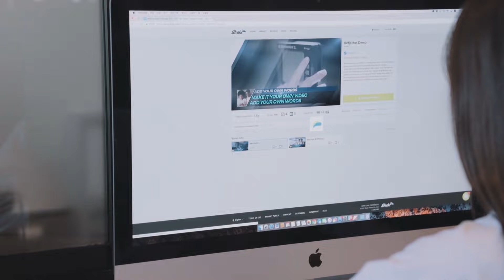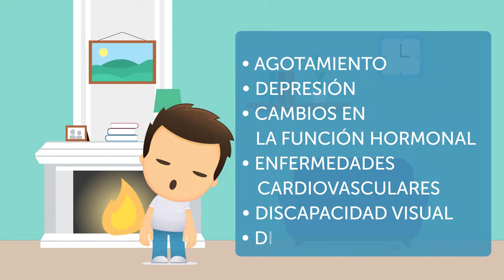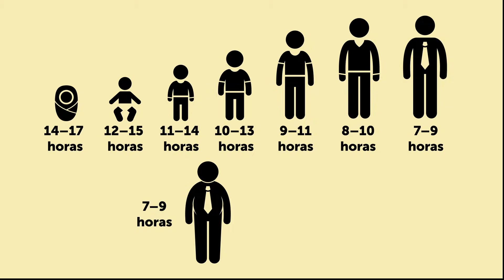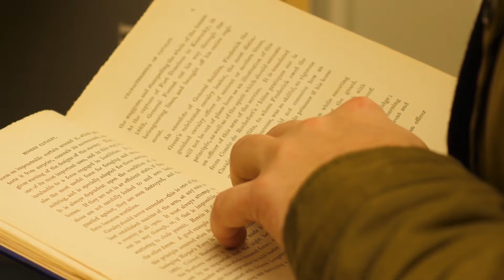Científicos explican cuánto necesitas dormir dependiendo de tu edad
Cómo dormir lo suficiente para tu edad. Las personas suelen pensar que dormir 7-8 horas es suficiente, pero no siempre es el caso. De hecho, la cantidad de horas que necesitas para gozar de un bueno sueño depende de tu edad. Sigue algunos consejos sencillos para restablecer energía y aprovechar al máximo de tu tiempo para recargar las pilas.

Qué sucede cuando no duermes lo suficiente 1:09
Si constantemente te sientes somnoliento, te irritas fácilmente, te sientes agotado durante el día o a menudo bostezas, es muy probable que sufras de falta de sueño. No dormir lo suficiente también aumenta el riesgo de desarrollar los siguientes problemas y enfermedades: agotamiento, depresión, cambios en la función hormonal, enfermedades cardiovasculares, discapacidad visual y diabetes.

Cuánto debes dormir para tu edad 3:44
Los científicos han establecido la conexión entre la edad y el número de horas requeridas que una persona necesita para pasar una buena noche de sueño. Los recién nacidos de 0-3 meses necesitan alrededor de 14-17 horas de sueño por día. Los bebés de 4 a 11 meses de edad deben dormir de 12 a 15 horas. Si eres padre de un niño de 1 o 2 años, asegúrate de que duerma por no menos de 11-14 horas todos los días. Los niños en edad preescolar de 3-5 años deben dormir de 10 a 13 horas por día. Los niños de 6 a 13 años todavía necesitan dormir más que los adultos: de 9 a 11 horas. Los adolescentes de 14 a 17 años deben dormir de 8 a 10 horas. Los adultos jóvenes de 18-25 años necesitan menos horas de sueño: solo 7-9 horas al día. Lo mismo se puede decir de los adultos entre 26 y 64 años: 7-9 horas son suficientes para que descansen. Las personas mayores de 65 años necesitan dormir al menos: 7-8 horas al día.
Cada persona tiene necesidades individuales, lo que puede cambiar estos números. Las personas que están enfermas, estresadas o, por el contrario, extremadamente activas necesitan dormir más para recargarse.
Cómo dormir bien y sentirse fresco cada día 5:36
Duerme y despiértate a la misma hora todos los días. Un horario fijo regulará tu reloj biológico. No comas en exceso por la noche, no bebas bebidas tónicas antes de dormir y evita cigarros y alcohol. Crea un ambiente acogedor y confortable en tu dormitorio. La temperatura en la habitación no debe ser mayor a 23°C. Una breve caminata al aire libre antes de acostarte te ayudará a conciliar el sueño más rápidamente. Trata de no usar aparatos antes de acostarte, y apaga los electrodomésticos por la noche. Incluso si no estás cansado, igual debes irte a la cama a la misma hora todos los días. Si tienes suerte, te quedarás dormido después de un rato.
Marcas de tiempo:
Falta de sueño 1:09
Edad y sueño 3:44
Mejorar el sueño 5:36

Resumen:
- La falta de sueño afecta la calidad de los futuros episodios de sueño. No dormir lo suficiente debilita tu sistema inmunológico y puede tener consecuencias graves. Tu estado emocional también puede verse afectado por la falta de sueño.
- Los científicos han establecido la conexión entre la edad y el número de horas requeridas que una persona necesita para pasar una buena noche de sueño. Cuanto mayor es la persona, menos horas de sueño necesita.
- Duérmete y despierta siempre a la misma hora. No comas en exceso ni bebas bebidas tónicas por la noche. Elige una cama cómoda y ropa de cama de calidad. Prueba no usar dispositivos electrónicos antes de dormir y apaga las fuentes de luz. Evita siestas si tienes problemas con el sueño.